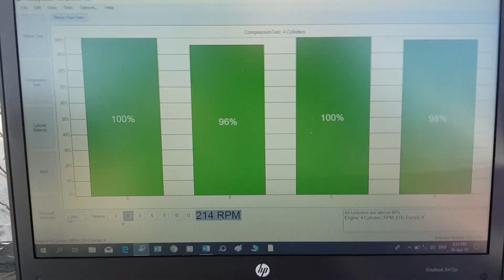comprehensive pre purchase vehicle inspections Auckland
Attention Cindy